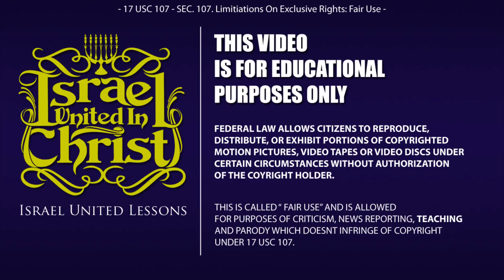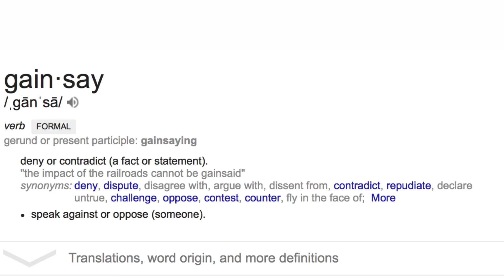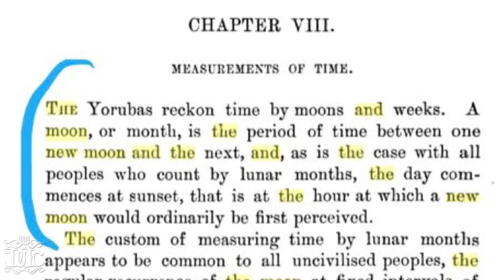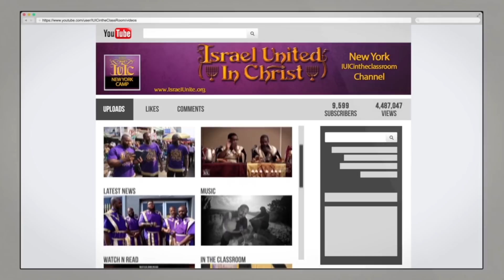IUIC | THE REINVENTION OF THE REPROBATE | PART SIX